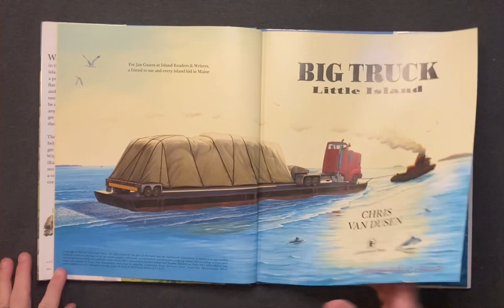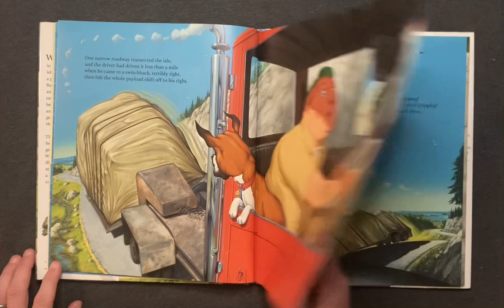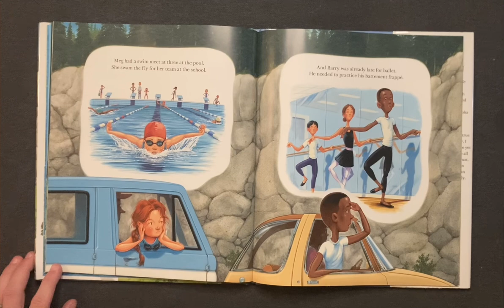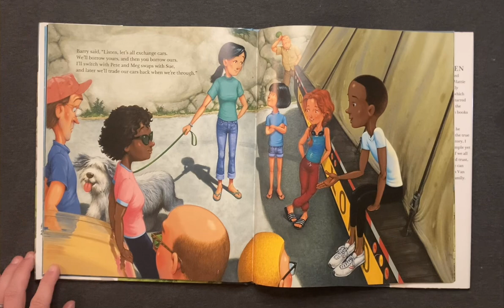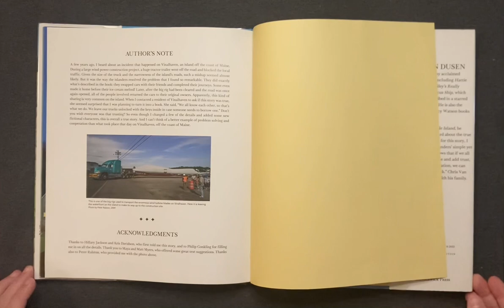Big Truck Little Island | Children's Book Read Aloud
• Big Truck Little Island by Chris Van Dusen (2022)